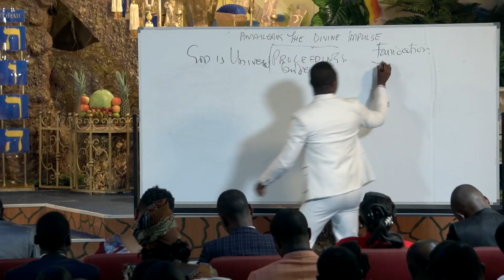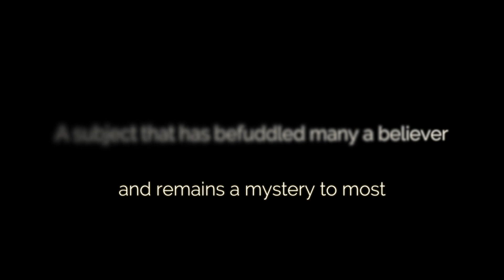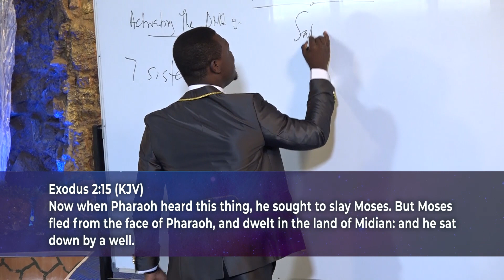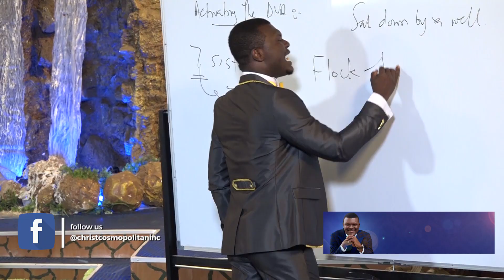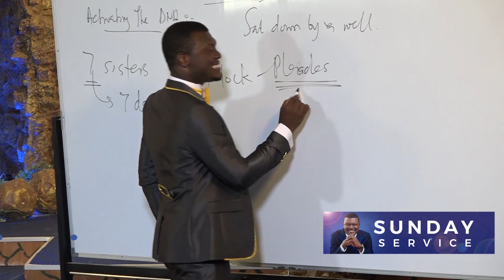The Pleiadian Influence 1